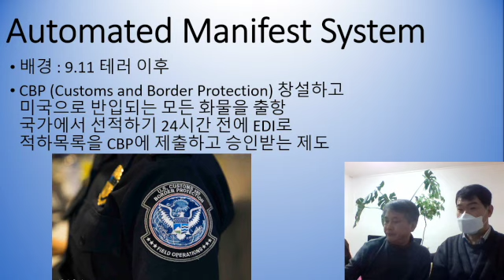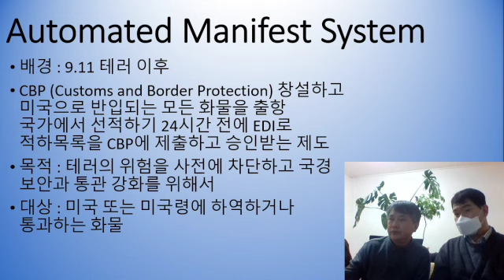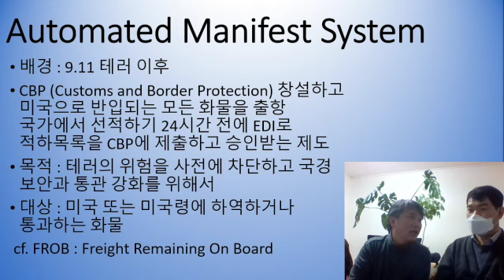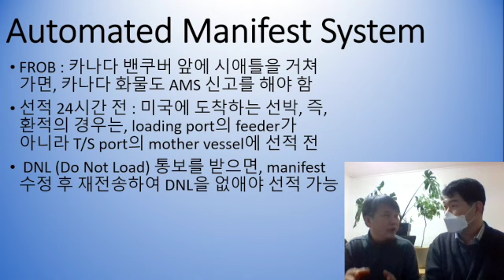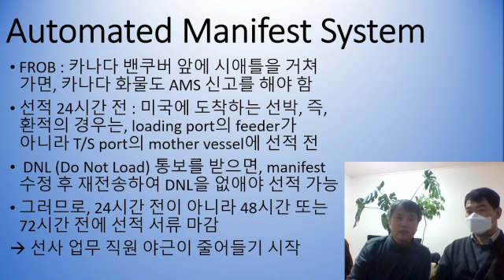2022년 2월 7일 (포워더 실무) AMS란 무엇인가 1